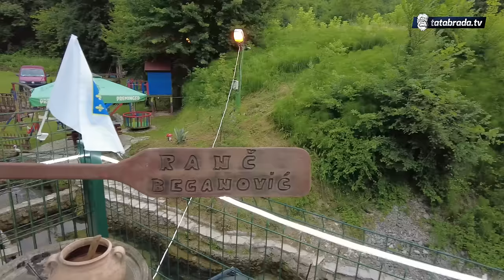Zamijenio galamu korida za ovaj RAJ NA ZEMLJI!